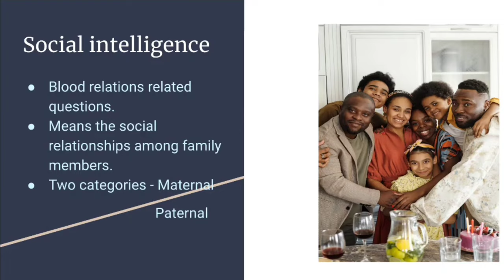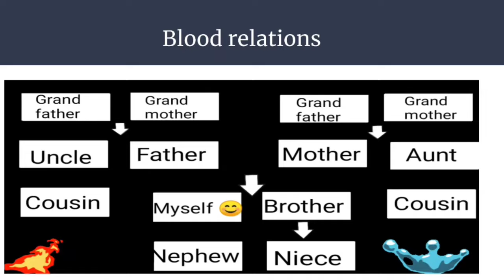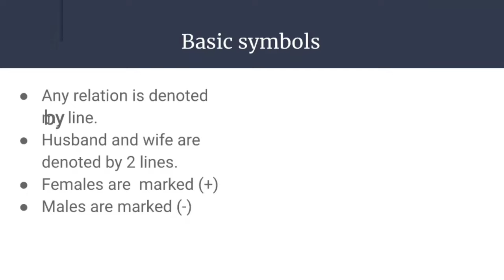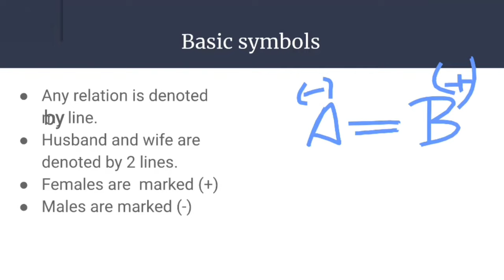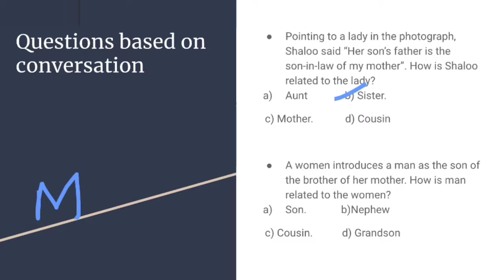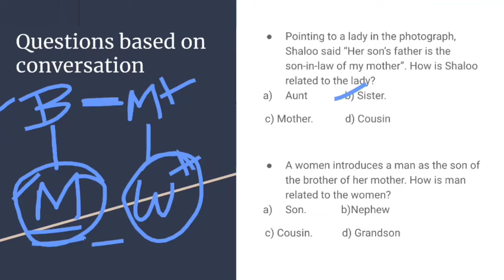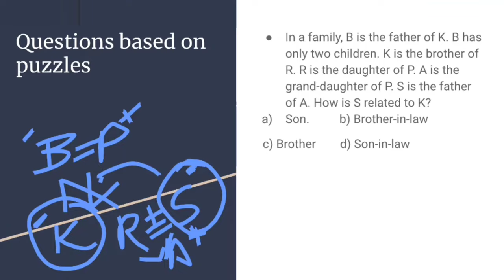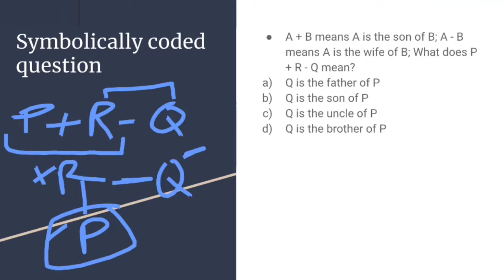Blood relations 👨‍👩‍👧‍👦|SSC CHSL| Reasoning| in Tamil| from basics| Questions solved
Hi all,
        This video will help you to understand how the questions related to social intelligence will be asked in SSC CHSL examination.

Happy learning 😊